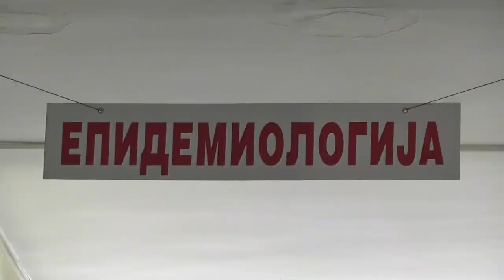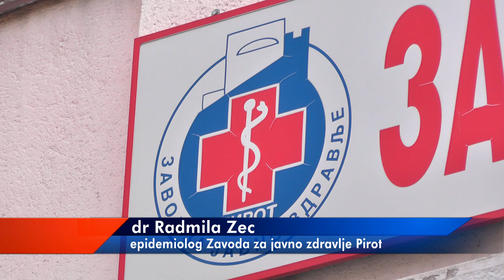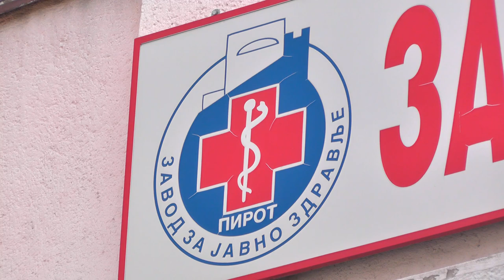ZZJZ: U OKRUGU 52 OSOBE OBOLELE OD VIRUSA KORONA